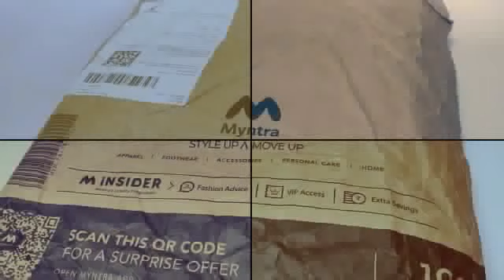*BEST* Myntra Flipkart Kurti Haul 2023| Affordable Kurta, Nightsuit, Earrings & Footwear Haul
All Links:
1. Women Blue & Yellow Printed Night Suit

2. Navy Blue Floral Printed Shirt Dress

3. Women Green Ethnic Motifs Print Mandarin Collar Zari Chanderi Silk Anarkali Kurta

4. Women Beige Heels Sandal

5. Combo Set of 24 Silver Gold Plated Stud Earrings

Do let me know how you like it and what do you want to see next on my channel.